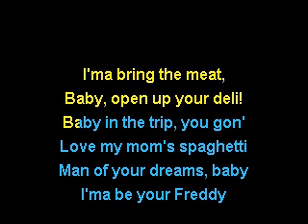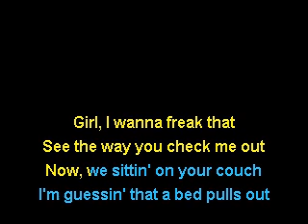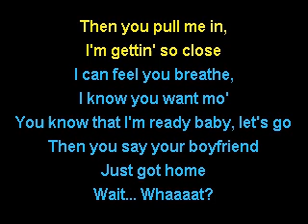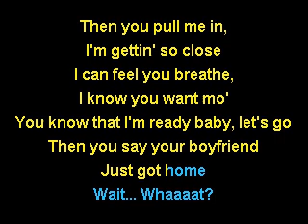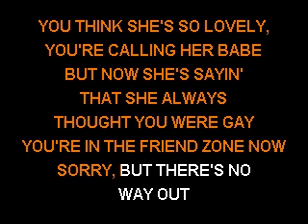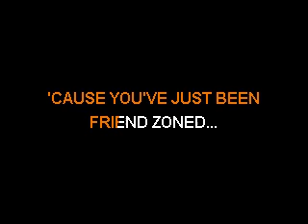GOAT (Conor & Jack Maynard) - Friendzone (male duet) - Sofa King Karaoke